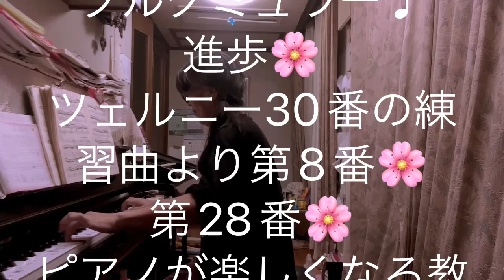繁田真紀ピアノ教室🌸ブルグミュラー♩進歩🌸ツェルニー30番の練習曲より第8番🌸第28番🌸ピアノが楽しくなる教え方 習い方🌸